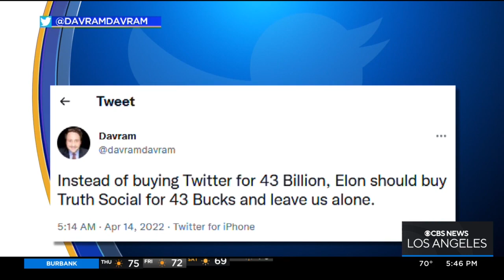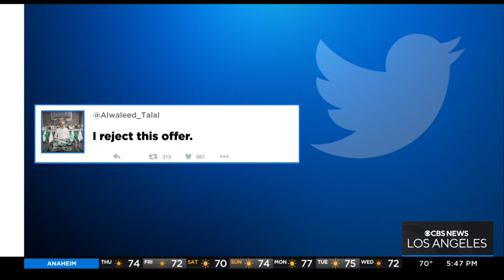Elon Musk offers $43 billion to buy Twitter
Billionaire founder of Tesla launches hostile bid for the social media company, saying it "needs to be transformed." Tena Ezzeddine reports.